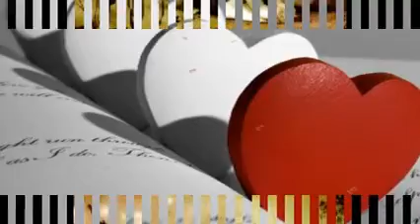ΠΟΛΥ ΑΓΑΠΩ ΠΟΛΥ ΠΟΝΩ-ΟΡΦΕΑΣ ΠΕΡΙΔΗΣ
Πολύ αγαπώ πολύ πονώ

Στίχοι: Ορφέας Περίδης
Μουσική: Ορφέας Περίδης
Πρώτη εκτέλεση: Ορφέας Περίδης

Πολύ αγαπώ πολύ πονώ, πονώ και υποφέρω
Καλό είναι ν'αγαπάς πολύ, κακό είναι δεν το ξέρω
Πολύ αγάπη είναι φως, είναι βαθύ σκοτάδι
Πολύ αγαπάει ο φτωχός , ή πλούτου είναι σημάδι

Ειν' η αγάπη θάλασσα που 'ναι ταξιδεμένη
κύμα απ'της γης τα πέρατα, της γης την οικουμένη

Πουλί ειν'η αγάπη της φωτιάς και της χαράς το δάκρυ
Αλήθεια ήλιος πρωινός, τι να ναι η αγάπη